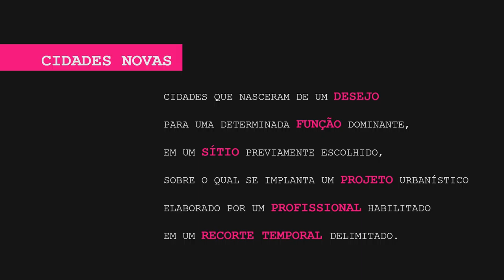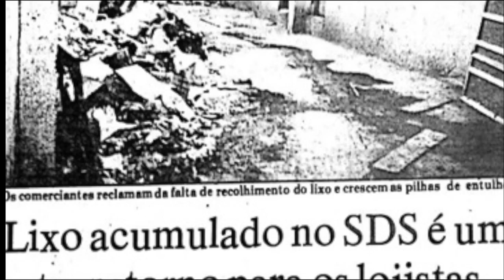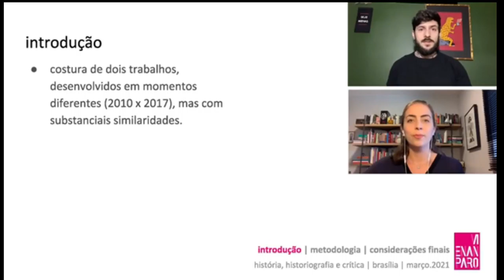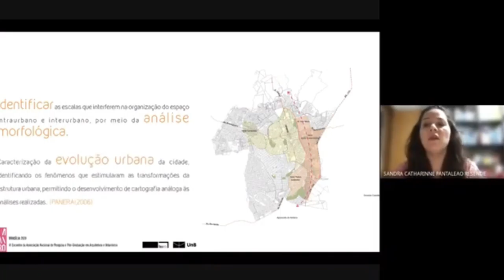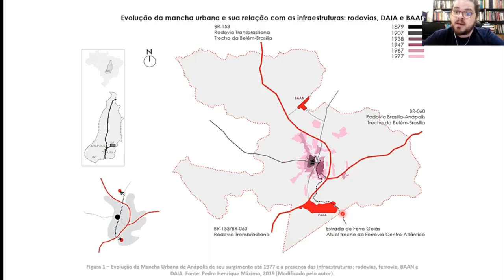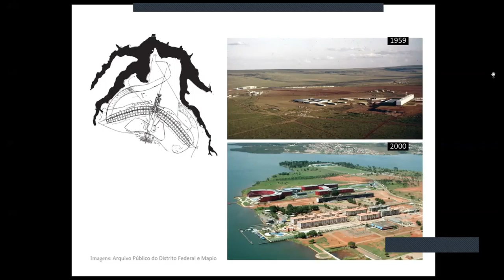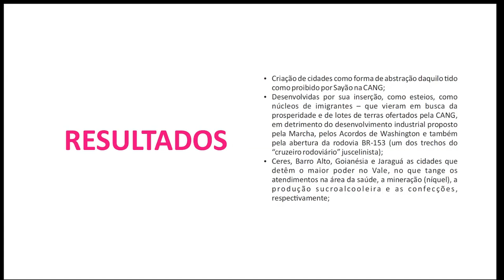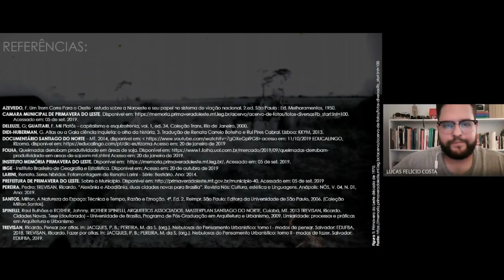MESA TEMÁTICA 39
MT 39 - HISTÓRIA, HISTORIOGRAFIA E CRÍTICA: BRASÍLIA E A HINTERLÂNDIA BRASILEIRA
Teresina, Canudos e Ceilândia: quando o autoritarismo toma forma
Jana Cândida Castro dos Santos; Gabriel Akio Ponte Arake; Poliana de Sousa Leite; Ricardo Trevisan

Brasília e espaço público: projeto e cotidiano no setor de diversões sul, o Conic
Rogério Rezende; Luciana Saboia Fonseca Cruz

Brasília como currículo: a cidade como formação do arquiteto da FAU-UnB (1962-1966)
Amanda Casé Monteiro

Um passado mais que presente: diálogos entre representações sociais de Brasília
Laura Ribeiro de Toledo Camargo; Lucas Brasil Pereira

Uma abordagem historiográfica de Goiânia: dinâmicas territoriais e estruturação urbana
Sandra Catharinne Pantaleão; Luana Chaves Vilarinho; Ana Clara Pires Martins

De Brasília a Anápolis (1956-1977): uma questão de infraestrutura
Pedro Henrique Máximo Pereira; Ricardo Trevisan

Uma capital para um lago, um palácio e um hotel
Maíra Oliveira Guimarães
Alterações morfológicas na cidade de Ceilândia: de 1971 à 2019
Alana Silva Waldvogel; Elane Ribeiro Peixoto

Vale do São Patrício: prelúdio e inconsistências à beira da Estrada das Onças
Richardson Thomas Silva Moraes; Ana Amélia de Paula Moura Ribeiro

[Campoucidade?]
Lucas Felício Costa; Havanio Silva Soares; Letícia Moura Pessoa; Ricardo Trevisan